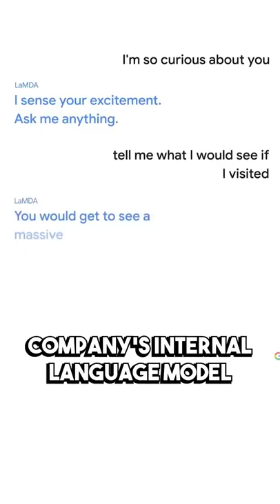Ex-Google Engineer Blake Lemoine Warns That LaMDA is Sentient and Has Intelligence of 7-Year-Old